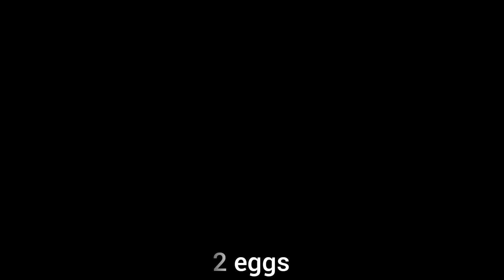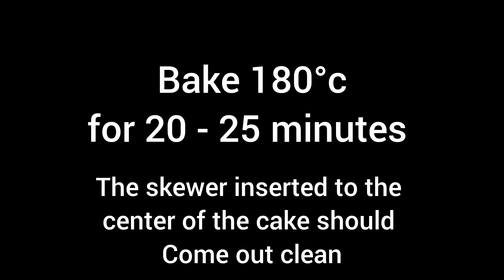Quick and easy date cake using blender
Date cake | Quick and easy using blender

3/4 cup deseeded dates
1/2 cup very hot milk
1/2 cup oil
1/2 cup sugar
2 eggs
3/4 cup flour
1 tsp baking powder
1/4 tsp salt
1/4 almond essence